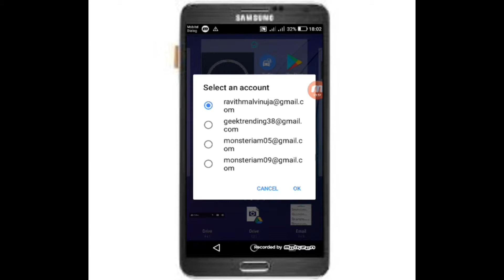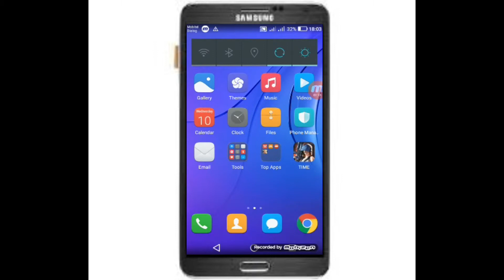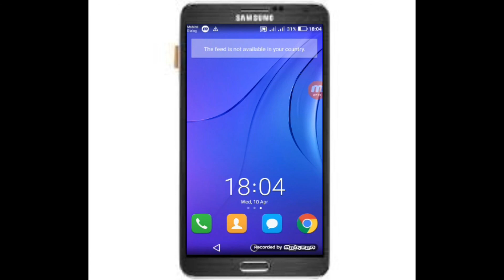how do you add widgets to your phone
welcome,today i teach you how do you ad widgets to your phone.watch video to over.
like for video and follow on socialmedia

Can I hit 1k sub?